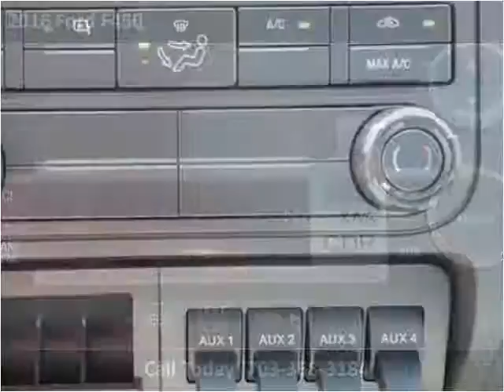2016 Ford F450 New Cars Manassas VA